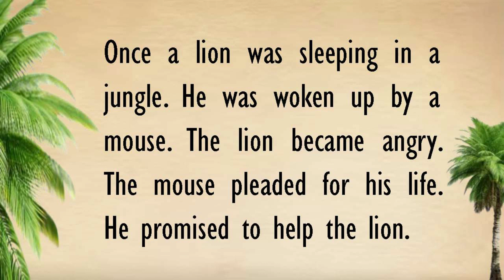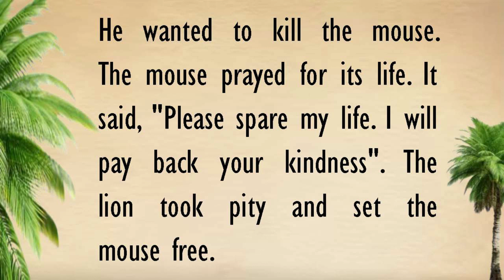English Story Reading | The Lion and the Mouse | Short Story In English